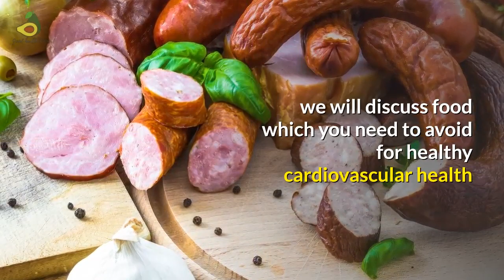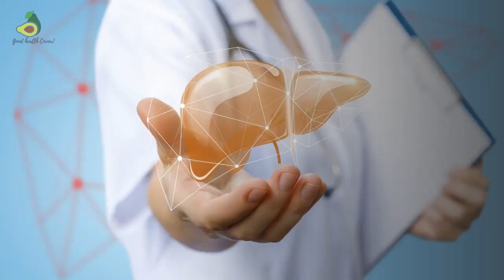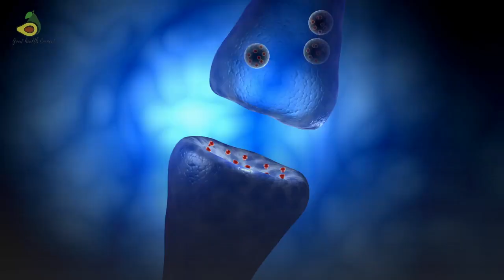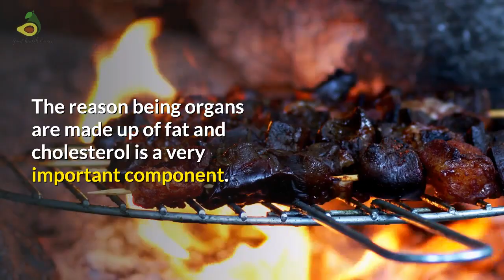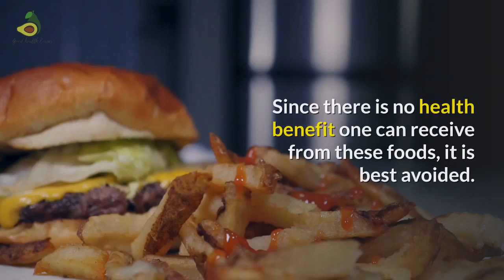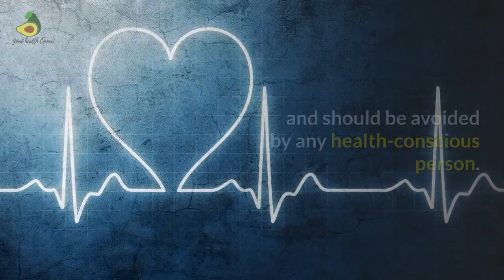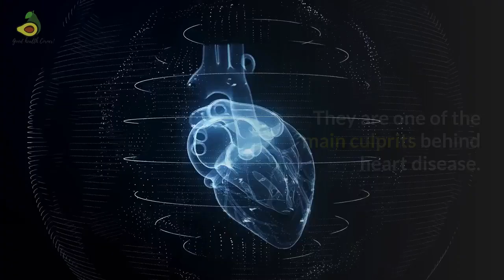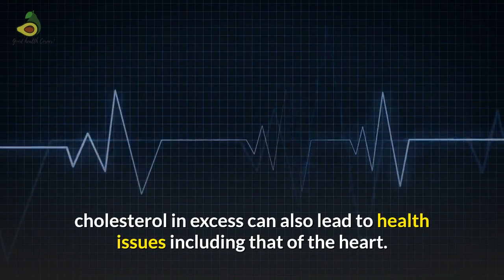CHOLESTEROL – the Good, the Bad and Food Choices for Heart Health and Cholesterol Management.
CHOLESTEROL – the Good, the Bad and Food Choices for Heart Health and Cholesterol Management. Cholesterol though is seen from a negative perspective is in essence a very important compound for the body. All hormones are made from Cholesterol and it is extremely essential for brain health. So, there is a video on CHOLESTEROL – the Good, the Bad and Food Choices for Heart Health and Cholesterol Management. If you are interested in learning more about Cholesterol, we recommend you to see the entire video. In this video, we will discuss the good and bad effects of cholesterol and discuss foods that are high in cholesterol but okay to be consumed in moderation, while some foods which are an absolute NO for heart health.

If you want to get more information on health, food, and nutrition, do

Here are some supplements which are good for heart health and you may want to consider:

COQ10 with PQQ
Magnesium Glycinate
Fish Oil
Beef Liver Supplement
MitoQ - Heart

Equipment used for the videos
Mackei EM 91C condenser microphone
Audient ID 4 MKII Audio Interface
Kali Audio LP 6  Studio Monitors
AKG K240 Semi Open Headphone

Time notes:
0:00 Video Intro
0:44 Channel Intro
1:16 What are cardiovascular diseases
2:28 What is Cholesterol
2:54 Sources of Cholesterol
3:02 Types of Cholesterol
3:34 Cholesterol benefits for brain
4:27 Cholesterol Rich Foods in moderation
6:50 Foods to avoid with high cholesterol and triglycerides
11:00 How to control bad cholesterol
11:59 Conclusion